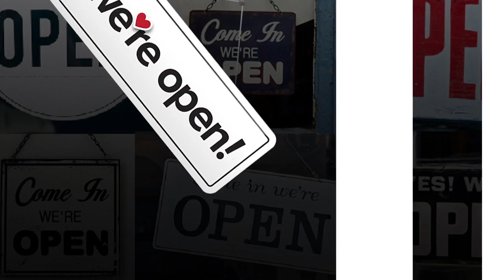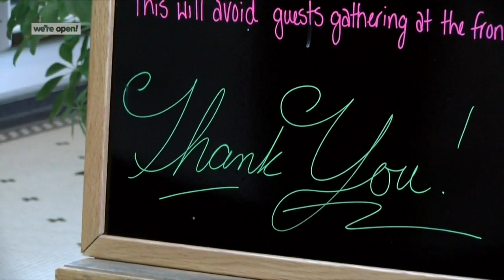Maxim's in Brookfield reopens doors to customers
At Maxim's in Brookfield, it's been a great week as the staff is once again able to offer customers a seat at a table.